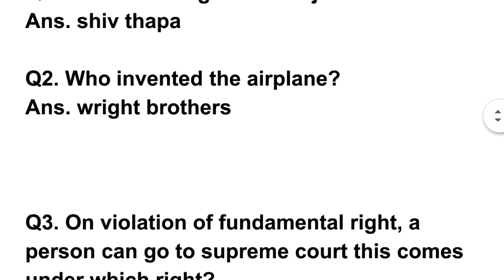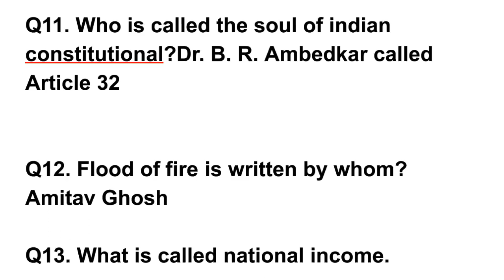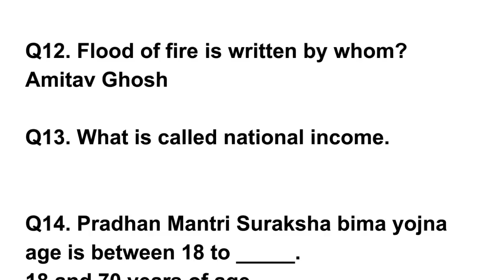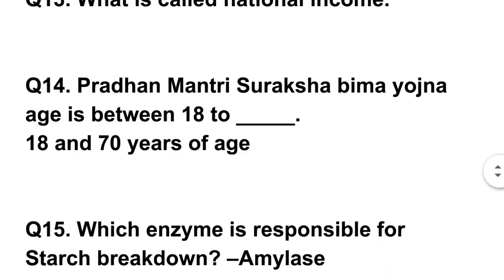SSC MTS EXAM 19 September 2017 2nd SHIFT Asked GK QUESTIONS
SSC MTS EXAM 19 September 2017 2nd Shift Gk QUESTIONS With solution